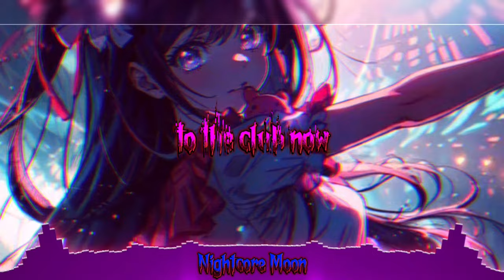Nightcore - Welcome To The Club 《 lyrics 》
~info~
🎵 song: Welcome To The Club
🎧 by: Manian
nightcore made by: me
anime: ?